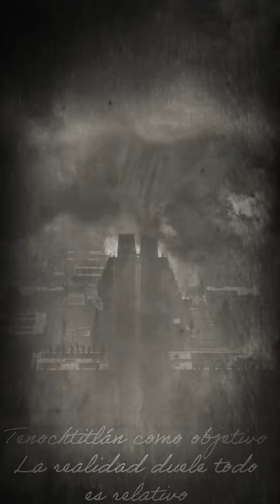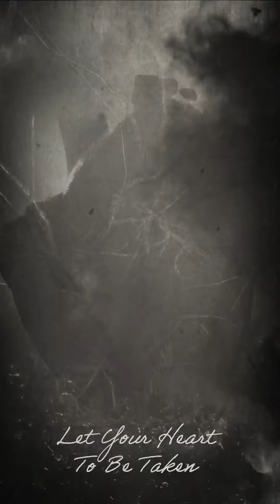Noches de Mictlán | Oskar III Hochstrasser [VIDEO OFICIAL]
"...La noche esta oscura, no tengas miedo ..."

NDM (Noches de Mictlán)

Studio & Mix: UNIRECORD - David Guerrero AG.
Producción: NEM Music Media
Video: JINX Estudio Visual